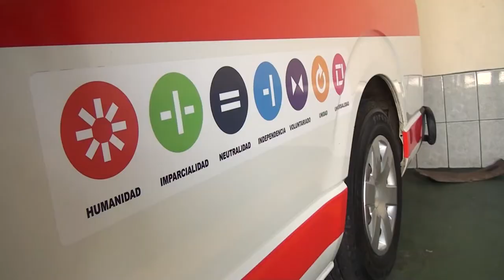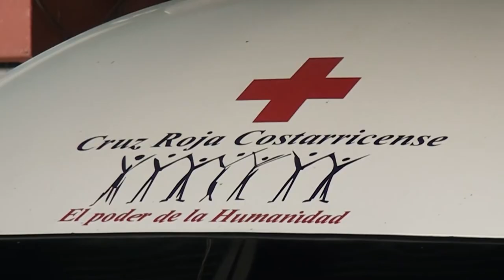La Cruz Roja de Pérez Zeledón se alista para cubrir las actividades de fin de año